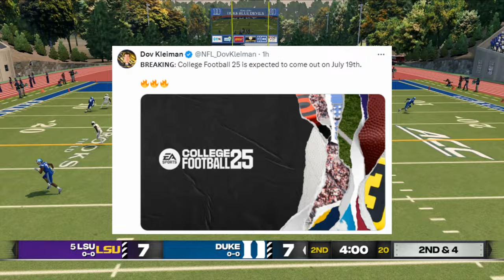We Just Got A New Rumored RELEASE DATE for College Football 25!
Discussing the new rumored release date for EA Sports College Football 25.